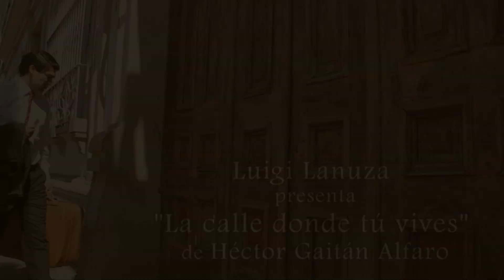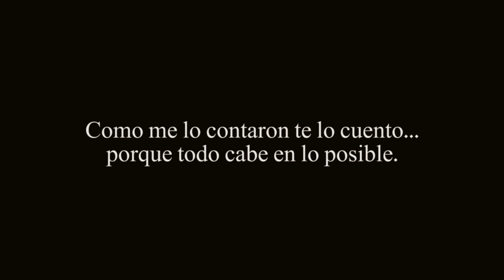Trailer 2 La calle donde tu vives "La Maquina de Escribir"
La Nueva Guatemala de la Asunción, 1953.
Un joven de provincia viaja a la capital para continuar sus estudios, sin imaginarse que una vieja maquina de escribir y el destino lo envolverían en un tierno y extraño romance.
Como me lo contaron te lo cuento. porque todo cabe en lo posible.